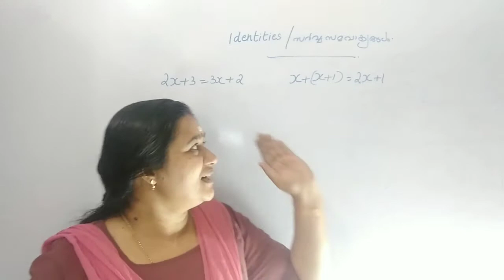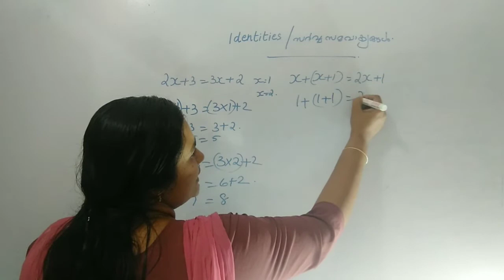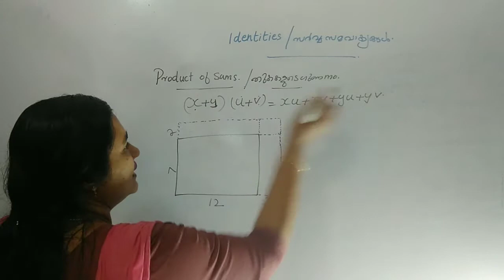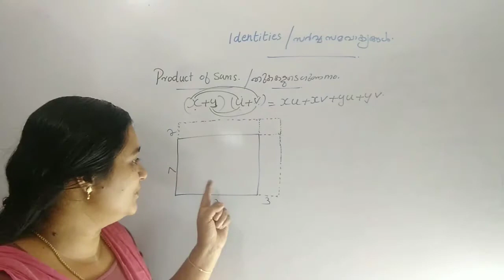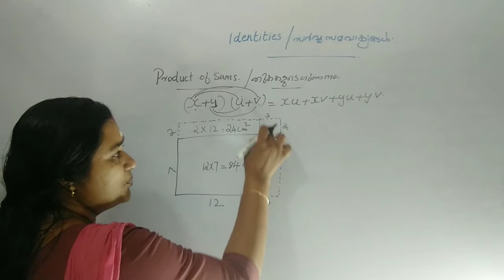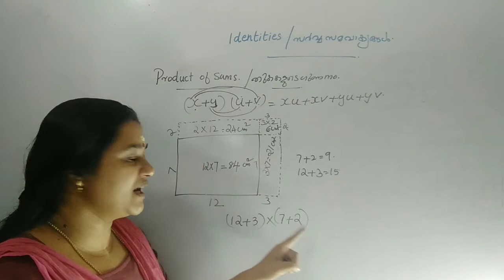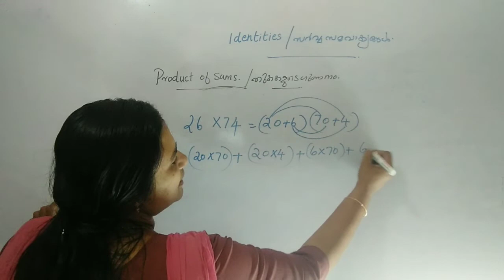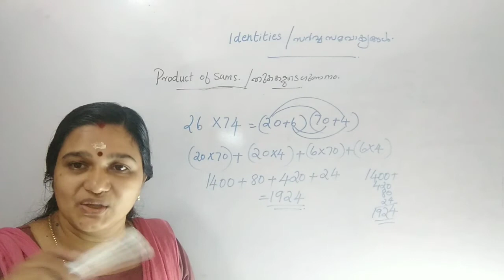maths/class8/chapter4/identities /Kerala syllabus.